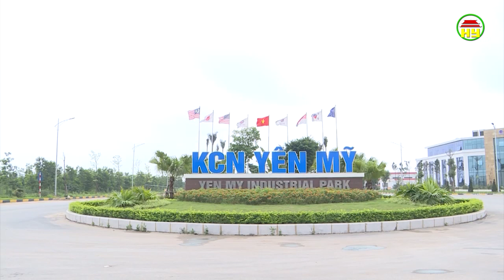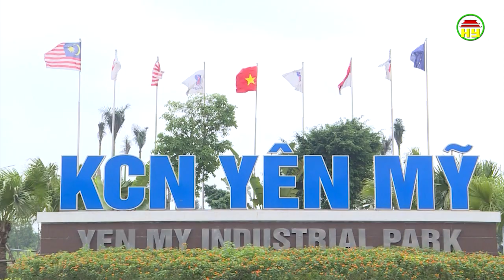Tạo đồng thuận trong nhân dân để Giải phóng mặt bằng khu công nghiệp Yên Mỹ